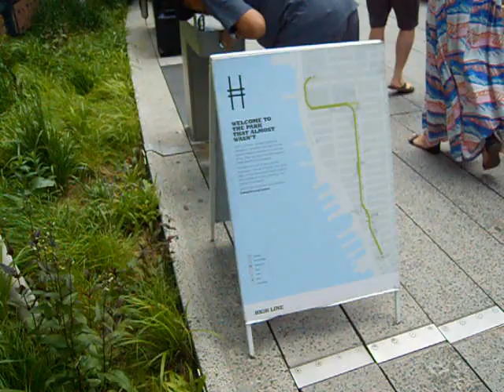Хъдзън Ярдс днес, понеделник 27 май 2019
Днес 27 май 2019 макар и понеделник, в Щатите е национален празник Мемориал Дей; и времето както е приятно отиваме на проверка на ХЪДЗЪН  ЯРДС.
ХАЙ ЛАЙН =Високата Линия*)=  е стара градска железница отдавна изоставена, която да се премахне се оказва технически сложно, скъпо и бавно; и под натиска на общественото мнение  (което тук се прави истински, а не някаква Агитка шмекери със “инициатива” за Дом на Операта, на Балета, на ЦИРКА, а всъщност Частно Доходно Здание на . . . обществена квадратура) се направи съвсем убедителен градски ПАРК без да се завземе нито педя от ценната територия.
Надежда всяка оставете, които си мислите, че Стъргачът върви право нагоре.
Вертикалата е отживелица от двайсети век.
Произволът вилнее не само в . . . политиката на 2019.
Много по-лесно ми е да НЕ коментирВам STARchitect-ците, СТАРхитектките и техните СТАРхитектчета. Ние българските дюлгери за щастие нямаме думата.
"КОРАБОстроителство" бях определил преди години творбата на КАЛАТРАВАта долу в Даунтаун в утвърдения за 21 век Джам-Тенекиджийски Стил архитектура. Или на детето-чудо Бйорк Ингелс до пътническото пристанище по-горе. Детинщини. Състезават се кой по-скъпа ламарина да изнамери или по-стегнати лепенки . . .
- Мойта кукя се търкаля на колелета по-големи от твойте (минута 9:30-та).
Хвала! . .
*) В Пловдив за да свържат Града с Кючук Париж южно от железницата са намислили да КОПАЯТ дълбоко в . . . чорбата вместо да прескочат с естакада над ж-п-то както китайците цяла Африка прекосиха НАД жирафите. Така ще съсипят цяла централна градска зона (добре, че се отървахме.
За ФОРУМА пък няма нужда вече даже да си спомняме).